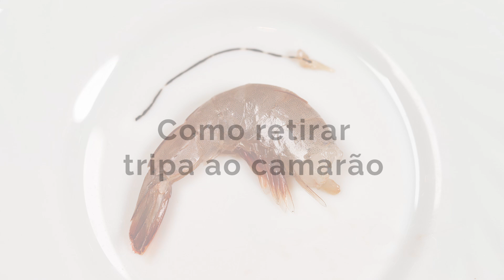Como retirar tripa ao camarão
Quer saber como retirar a tripa ao camarão, sempre que uma receita o exige? Veja esta dica.